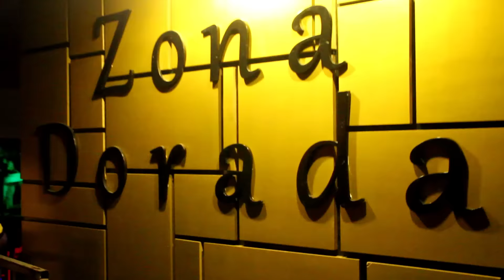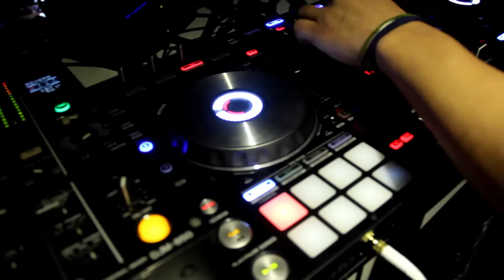Aniversario Latina - 10 años